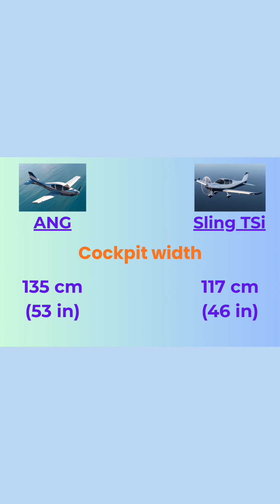ANG vs Sling TSi – The Ultimate 4-Seater Aircraft Battle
In this video we compare two of the most advanced 4-seat light aircraft on the market: the Sling TSi and the ANG.
Which airplane is faster, safer, and more efficient? Let’s find out.

🔹 Performance Comparison:

Cruise speed: Sling TSi ≈ 285 km/h vs ANG 375 km/h

Range: Sling TSi ≈ 1,860 km vs ANG 2,500 km

Engines: Rotax 915 vs Rotax 916 iS

Seating: 4 seats vs 4–5 seats

Both airplanes represent the future of general aviation, but one of them sets a new benchmark for speed, range, and efficiency.